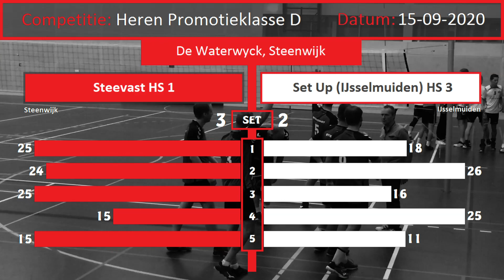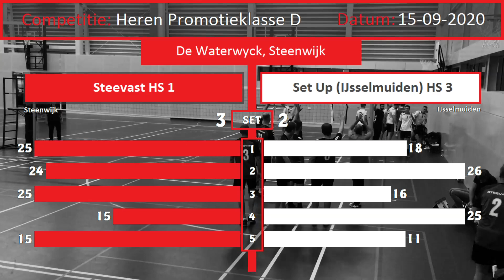Volleybal Heren Promotieklasse D: Steevast H1 - Set Up (IJsselmuiden) H3 [15-09-2020]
Competitie: Volleybal, Heren Promotieklasse D
Wedstrijd: Steevast H1 - Set Up (IJsselmuiden) H3
Uitslag: 3-2
Locatie: De Waterwyck, Steenwijk
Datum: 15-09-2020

Muziek:
Roman Messer & Cari - Serenity (Ahmed Helmy Remix)
Beatsole & Ahmed Helmy - Virtue
Giuseppe Ottaviani - Time To Play
Metta & Glyde - The Distance Between

LIKE MY PAGE & SHARE my video